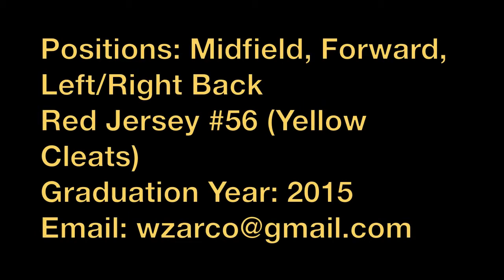William Zarco Soccer Recruiting Video | Spring 2014 Part 2 | USSDA Academy Highlights (No Music)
William Zarco Red Jersey #56 (Yellow Cleats)
US Soccer Development Academy Spring 2014 Part 2